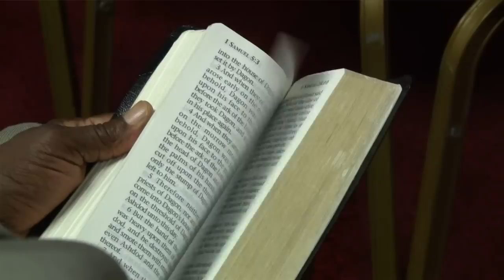SURLES FAMILY REUNION 2012 SERMON Part1